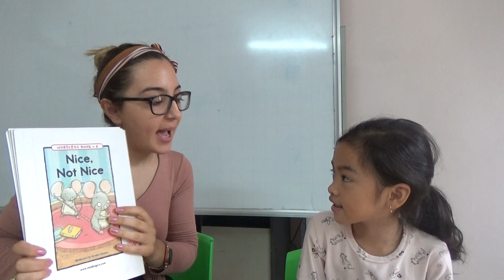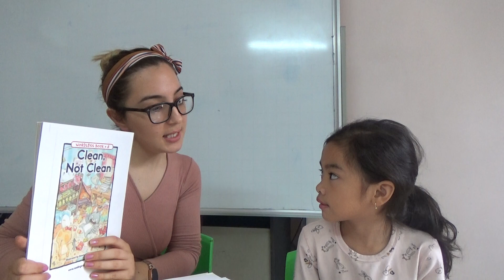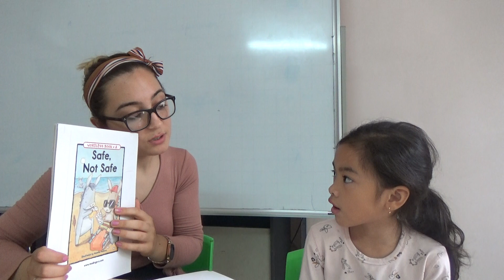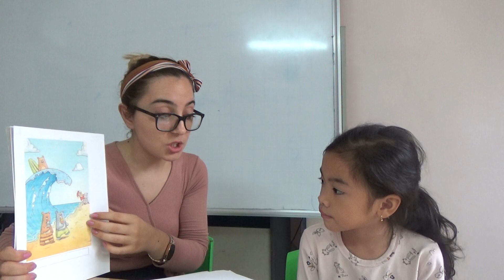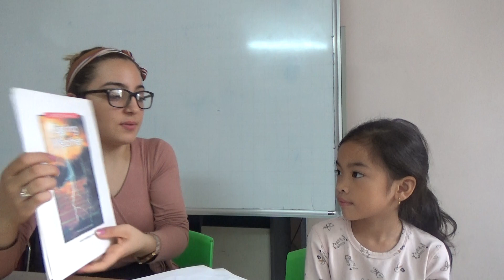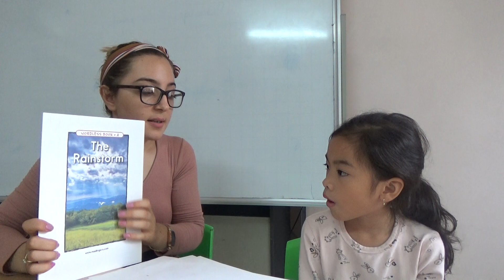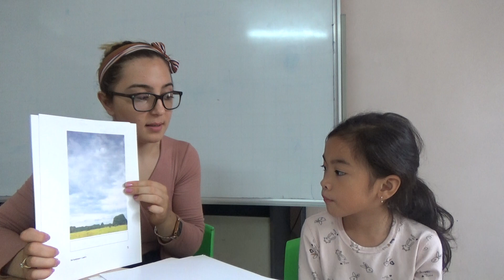K159 - QUỲNH ANH - TEST 2